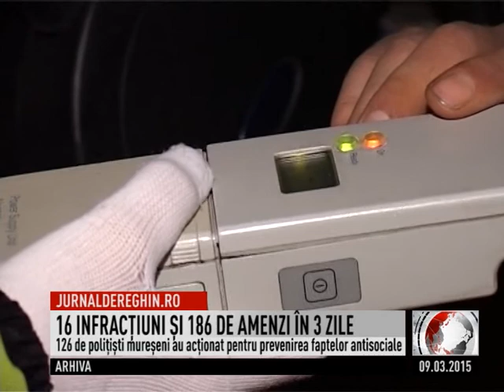16 INFRACŢIUNI ŞI 186 DE AMENZI ÎN 3 ZILE (2015 03 09)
Inspectoratul de Poliţie Judeţean Mureş a continuat acţiunile pentru protejarea vieţii, integrităţii corporale şi a patrimoniului cetăţenilor, precum şi pentru un trafic rutier în siguranţă. 126 de poliţişti au desfăşurat în 6-8 martie, acţiuni suplimentare pentru prevenirea faptelor antisociale şi pentru menţinerea ordinii şi liniştii publice. În urma verificărilor au fost constatate 16 infracţiuni şi s-au aplicat 186 de sancţiuni contravenţionale.